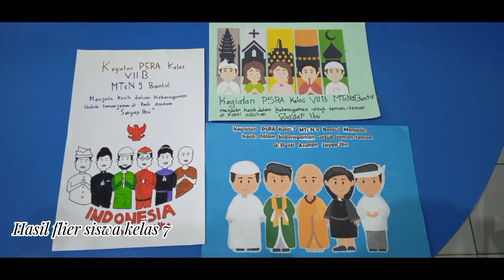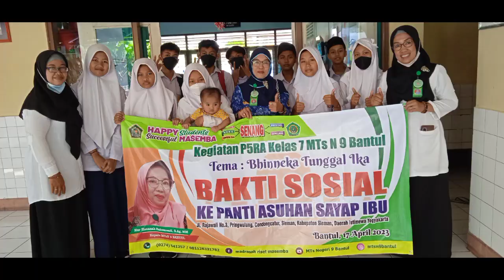Kegiatan P5RA kelas 7 MTsN 9 Bantul | Bhinneka Tunggal Ika Bakti Sosial ke Panti Asuhan Sayap Ibu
Kegiatan P5RA kelas 7 MTs N 9 Bantul
Tema : Bhinneka Tunggal Ika
Bakti Sosial ke Panti Asuhan Sayap Ibu
Jl. Rajawali no. 3, Pringwulung, Sleman